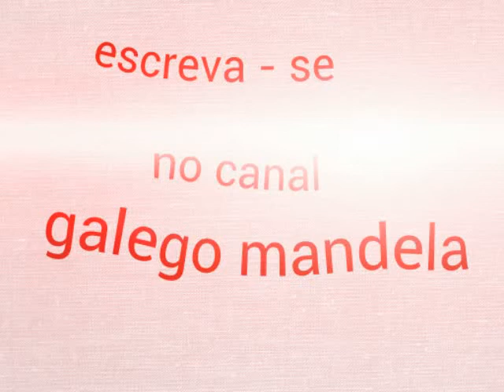MC Maiquinho - Perereca No Cio [DJ CAIO]